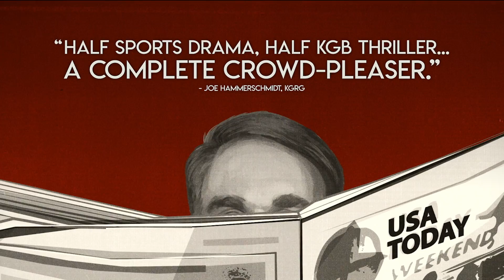The Russian Five 60sec Spot